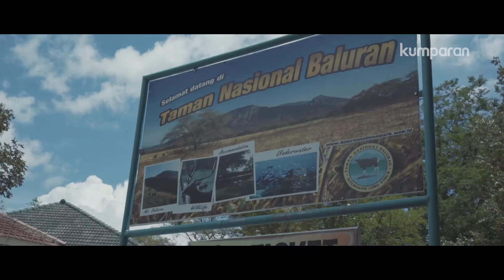[Episode 2] Menikmati Eksotika Taman Nasional Baluran dari Mata Kamera | Road Trip kumparan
Pemandagan alam yang indah tidak akan begitu saja dilepaskan oleh seorang penggiat fotografi. Tidak heran kalau kesempatan untuk menjelajah Baluran menjadi tawaran yang tidak terelakan untuk memuaskan hasrat mencari 'sisi terindah dari suatu hal'.

Ya, keyakinan yang dimiliki Lambok Sinaga ini yang membuat dia bertualang bersama Road Trip kumparan ke Taman Nasional Baluran, sebuah padang indah yang ada di ujung Timur Pulau Jawa.

Fotografi sudah menjadi bidang yang dia geluti selama lebih dari satu dekade ini. Tidak heran kalau hasil jepretan kameranya selalu membuat orang-orang terkesima. Di Baluran, yang menjadi salah satu tempat pemberhentian Road Trip kumparan Surabaya-Banyuwangi, Lambok punya satu misi mencari sisi terindah dari 'Little Africa in Java'.